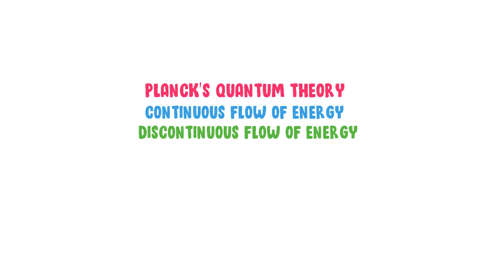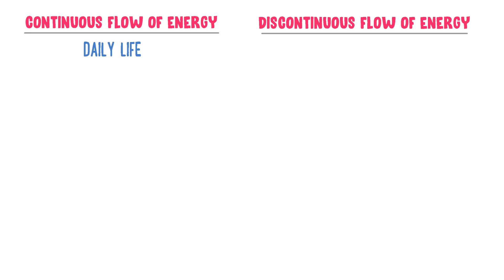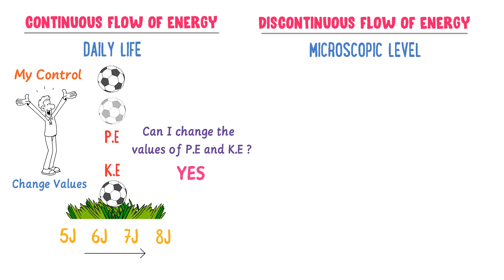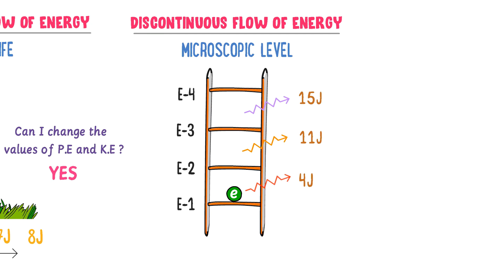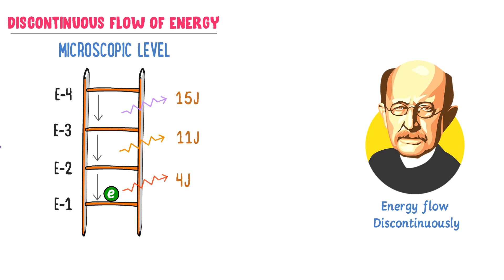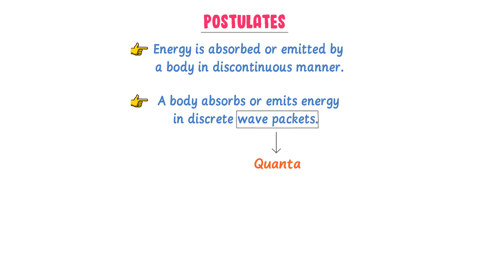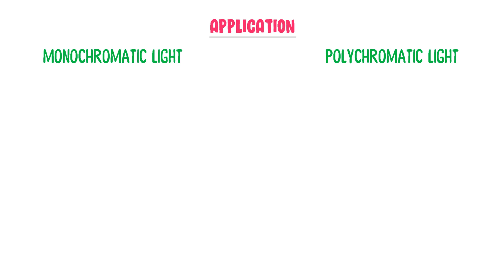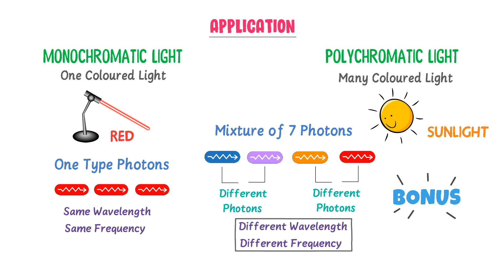Planck's Quantum Theory | Chemistry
This lecture is about Planck's Quantum Theory, Chemistry. I will teach all the important concepts of quantum theory. It will clear your all doubts.

To learn more, watch his lecture till the end.